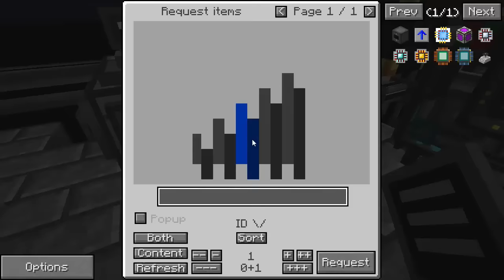Feed the Beast : Infinity Evolved Skyblock #46 - Super Bus !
Retrouvez ce modpack et beaucoup d'autres sur Curse !